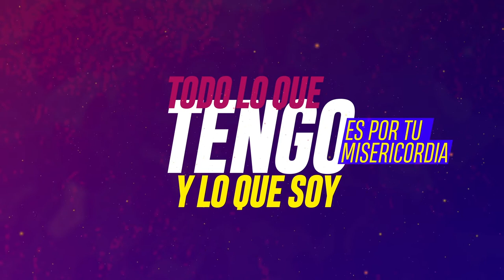JONATHAN TEJADA | ES TU AMOR | Video Lírico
LETRAS: ES TU AMOR

I
Si,+ se que suena loco lo que voy a decir  pero me sale del alma,
es que tengo ganas de describir a quien le entregue mi alma,
El es Dios fuerte, valiente y también quien me da la calma,
Por eso estoy confiado en El, no tengo ya de que temer
El es mi fortaleza…

II
Todo lo que tengo y lo que soy es por tu misericordia,
Eres el camino a donde voy por eso te doy la gloria,
Has conquistado mi vida por eso tengo la victoria,
Te agradezco tu amor, que hoy llena mi corazón,
Y me da alegría…

Coro
Es tu amor, que hoy llena mi corazón,
Es tu amor, que me rodea y me da calor,
Es tu amor, no tengo nadie mas en quien confiar,
Por que solo eres tu, mi camino y mi luz,
Jesús, mi salvador

Coro
Jesús, mi salvador

RIFF MUSIC STUDIO
Composición : JONATHAN TEJADA